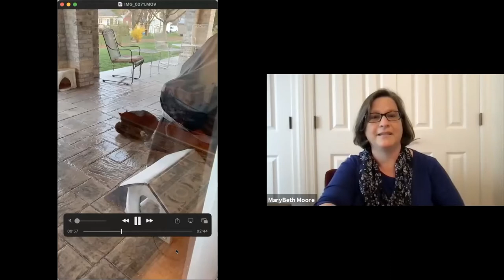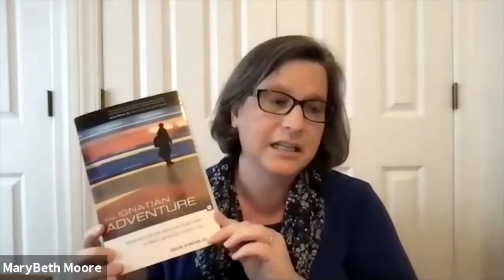Playing & Praying with Scripture: Rediscovering Biblical Imagination through Ignatian Contemplation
This is a presentation about the capstone project I did for my Master of Divinity program at Eastern Mennonite Seminary.